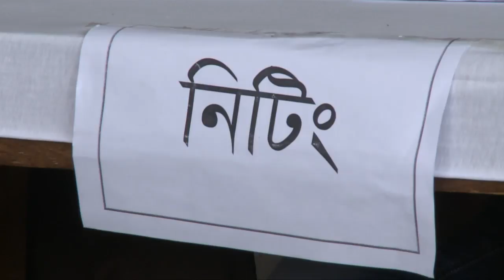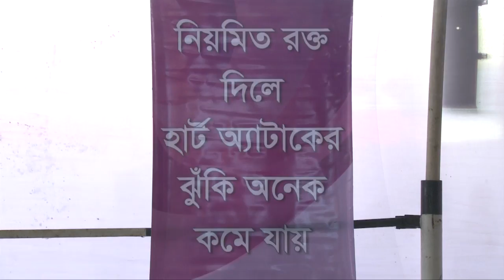Blood Camp with Keya Group || Quantum Method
For Details